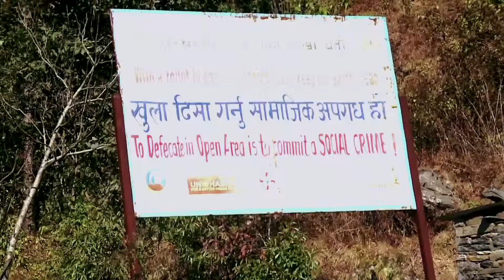الأمم المتحدة في الميدان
United Nations - ملياران ونصف المليار من المواطنين حول العالم لا يتمتعون بامكانية الحصول على مرافق صحية نظيفة، ما يعني شخصاً واحداً من بين ثلاثة أشخاص.